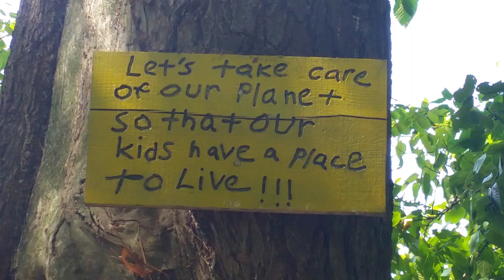Resivour dog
Chloe gets im the wayer. I think this is a resivour.. not really sure, doesnt matter too much anyway